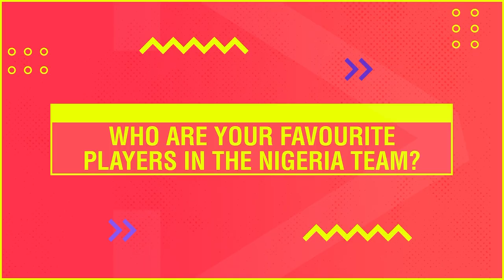'Issa Goal' is taking the World Cup by storm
Naira Marley chats about his track, life as an Arsenal fan and also his favourite players in the Nigeria national team. 🇳🇬